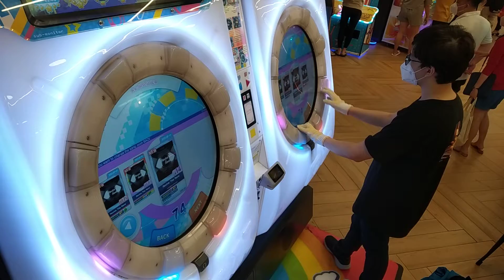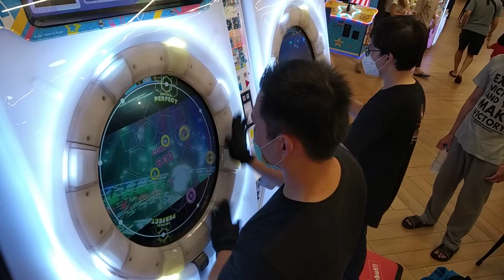[MaiMai UNiVERSE PLUS] Dokuru *Revive the Rave* Re:Master (New Record ???)